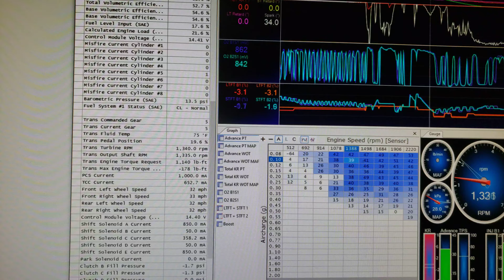2014 Cherokee 3.2 948TE 3rd to 2nd downshift lock out.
Showing the data from VCM scanner showing how 2014 and 2015 Cherokees with the 3-2  shift lockout behaves.  Vehicle will not downshift to 2nd gear and goes from 3rd to 1st at approx 3mph.